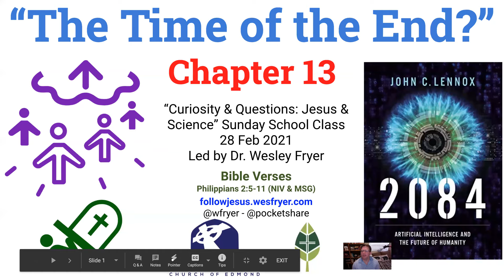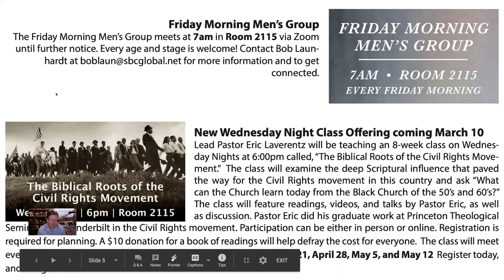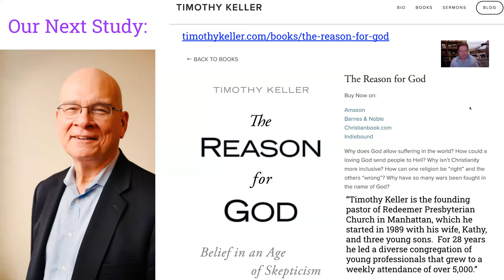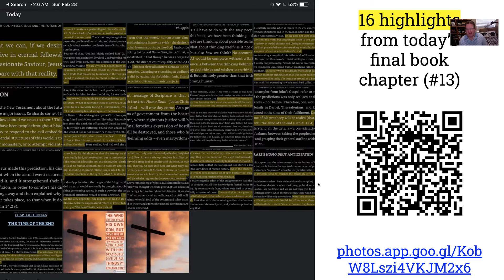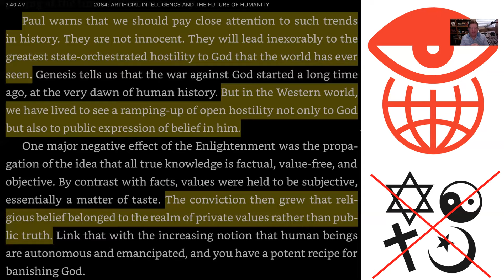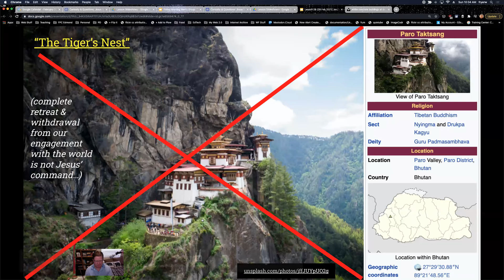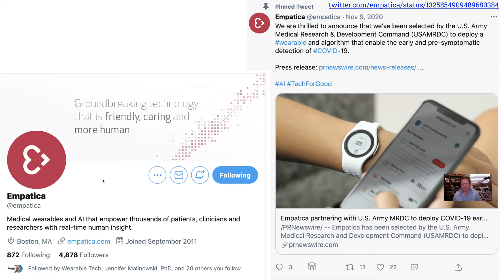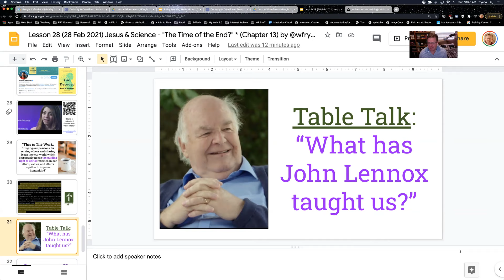"The Time of the End?" (Jesus & Science: 28 Feb 2021)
This is a recording of our Sunday School class lesson, “The Time of the End?" from February 28, 2021. This class focused on Chapter 13 of Dr. John C. Lennox' book, "2084: Artificial Intelligence and the Future of Humanity." Our focus Bible verses for today were Philippians 2:5-11, from both the NIV and MSG versions.

Our class is taught by Dr. Wesley Fryer. Slides for today's lesson are available:

Learn more about the Christian theology and background of our class teacher and presenter, Dr. Wesley Fryer, on: